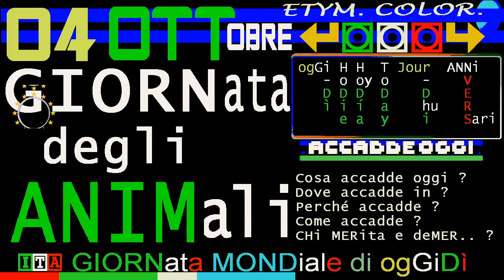🐻🐻🐻 ANIMali DIE/DAY: 04 OTTobre 2020: giornata ispirata da San Francesco, patrono dell'ECOLOGIA